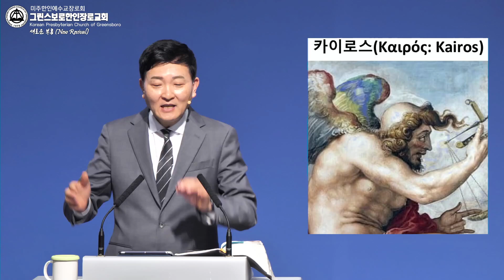[한일철 담임목사] '카이로스' 때에 '케르그마' 하다 (디도서 1:3)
'카이로스' 때에 '케르그마' 하다
(디도서 1:3)

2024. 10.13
한일철 담임목사